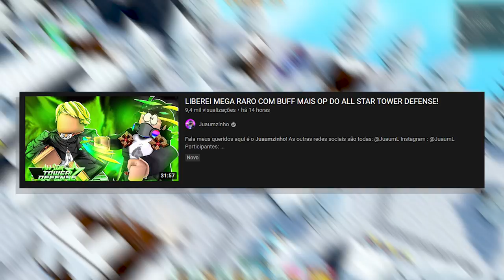CONSEGUI O PERSONAGEM MAIS APELÃO DO ALL STAR TOWER DEFENSE!